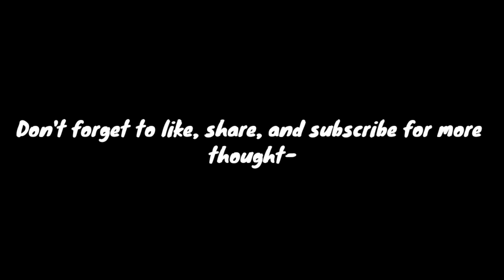Gino Jennings Roasts Joel Osteen in Viral Church Sermon.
Gino Jennings DESTROYS Joel Osteen in EPIC Rant!

In this powerful and impactful sermon, Gino Jennings takes a bold stance as he roasts popular televangelist Joel Osteen. Watch as Jennings addresses key issues surrounding Osteen's teachings, challenging the prosperity gospel and emphasizing the importance of true biblical principles. This viral moment has sparked conversations across the internet about the differences between genuine faith and superficial messages in modern Christianity. Join us as we delve into the heart of the matter and explore what it truly means to follow Christ in today’s world.